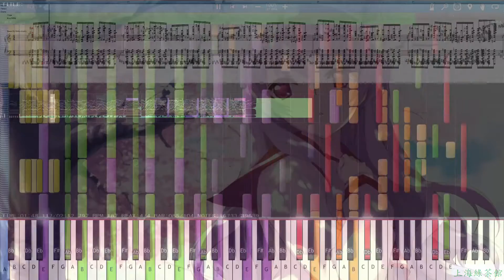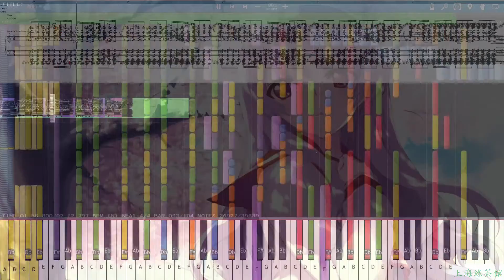【Black MIDI】(Black score) Ryu☆ - Sakura Reflection ver NEW!!!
Made by: White Music(HwaMyu WM)
MIDI Filename: sakura reflection
File size: 316 KB
Midi notes: in the video.(39639 notes)
Used Soundfont: Bosendorfer Clavinova Piano v2.3
Synth: CoolSoft VirtualMIDISynth 1.17.1
MIDI Player: Synthesia 9,MIDITrail-Ver.1.2.0 and SSW10Pro
video size: 68.3 MB
作者: White Music(HwaMyu WM)
MIDI名稱: sakura reflection
MIDI大小: 316 KB
音符數量: 在影片裡.(39639個)
使用的音色: Bosendorfer Clavinova Piano v2.3
使用的合成器: CoolSoft VirtualMIDISynth 1.17.1
音樂軟體: Synthesia 9,MIDITrail-Ver.1.2.0 and SSW10Pro
影片大小: 68.3 MB